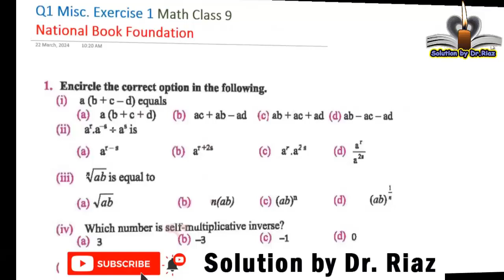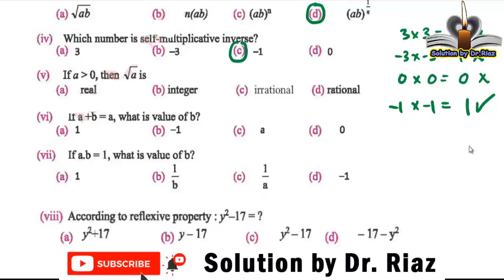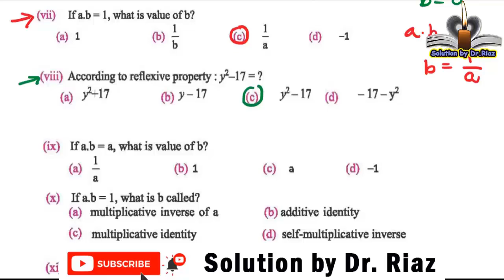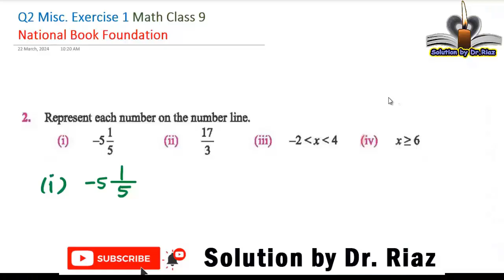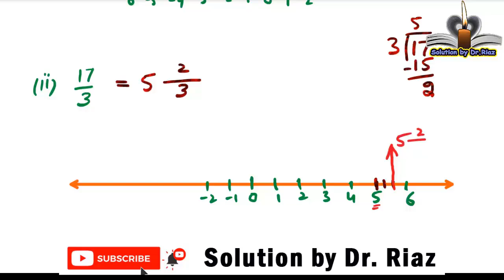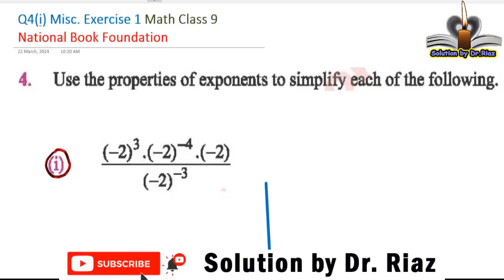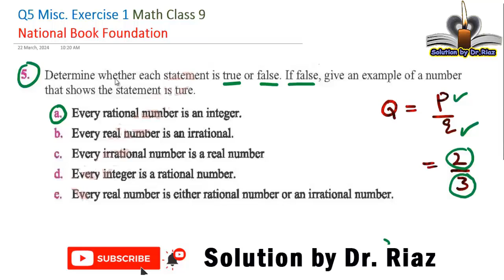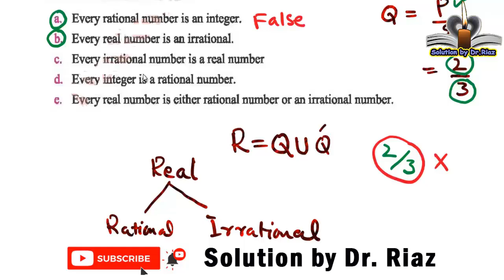Complete Misc Ex 1 class 9th math new book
This video presents Class 9th Mathematics Miscellaneous Exercise 1 Chapter 1 New Book 2024 of National Book Foundation and Federal Board of Intermediate and Secondary Education, Islamabad.

To watch complete Exercises of Class 9 New Book NBF, please click the following links:

The video covers the following:
✒️ Math Class 9 Miscellaneous Exercise 1 NBF National Book Foundation
✒️ Convert exponential expressions into radical expressions Exercise 1
✒️ 9th Class Math Exercise 1 Federal Board New Changed Book 2024
✒️ Class 9 New math book 2024 solution
✒️ Class 9 new math book 2024 chapter 1
✒️ Class 9th math new curriculum 2024 chapter 1
✒️ Miscellaneous exercise 1.2 class 9th maths nbf new book
✒️ Math class 9 national book foundation
✒️ Class 9 maths by Sir Riaz
✒️ Solution by Dr. Riaz
✒️ Class 9 math new curriculum 2024
✒️Q3 Exercise 1 class 9
✒️ Understanding of exponential and radical expressions